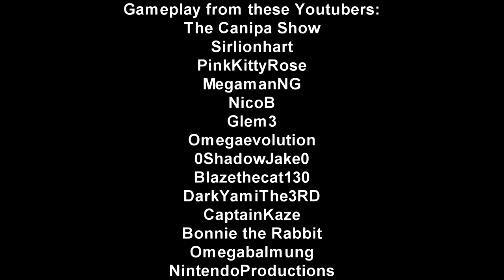Bao's Top 15 Gaming Soundtracks of All Time! (Biggest Countdown I've Ever Done)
In addition to this being the biggest countdown I've ever done, it's also my favorite video that I've ever done. Hope you enjoy.

Intro Song By Richie Branson